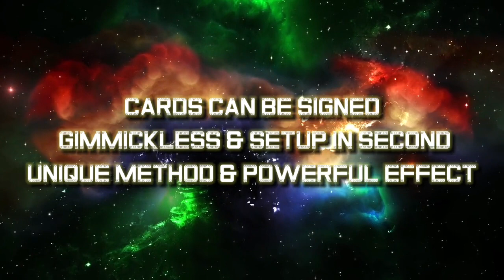Teleport Holes by Tybbe Master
Holes magically move, vanish and appear on a chosen card!

No gimmicks.

Set up in seconds.

The method is unique and simple.

Very easy to do and very practical.

Everything is fully examinable.